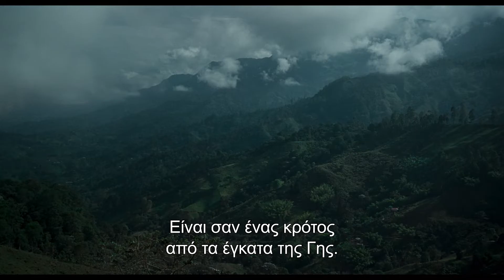ΑΝΑΜΝΗΣΗ (MEMORIA) trailer greek subs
Σκηνοθεσία:
Apichatpong Weerasethakul

Η Τζέσικα ζει στη Σκοτία και ασχολείται με την ανθοκομία. Όταν επισκέπτεται την αδελφή της στη Μποκοτά αρχίζει να ακούσει παράξενους ήχους ακόμα και κατά την διάρκεια του ύπνου της. Η συνεχής επανάληψη αυτών των ήχων την κάνουν να αναζητήσει την προέλευση τους.